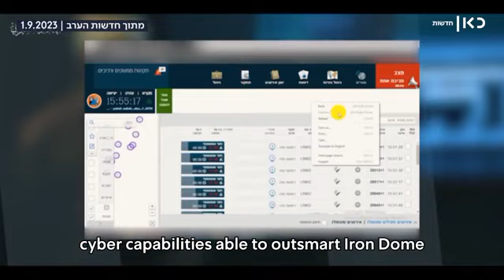This is how Hamass murderous attack began YouTube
Hamass  attack began